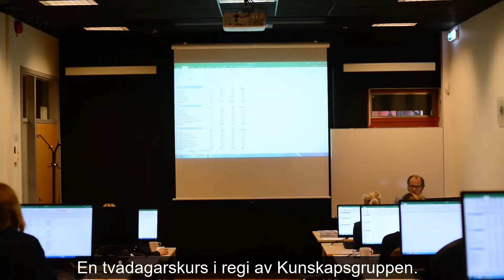Excel för självlärda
Niclas Pergament berättar om kunskapsgruppens kurs Excel för självlärda.